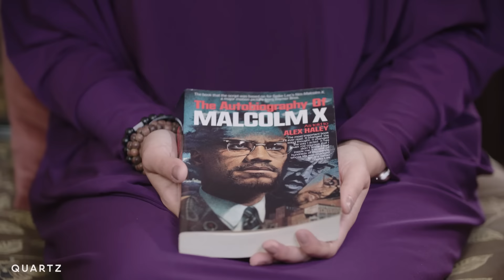Linda Sarsour is a Muslim American on a mission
Linda Sarsour is a Muslim American, community organizer, and mother of three. The Palestinian activist (and co-chair of the Women’s March) shatters stereotypes about what it means to be a Muslim woman in America. Born and raised in Brooklyn, she was inspired to become a civil rights activist after 9/11. In an interview with Quartz, Sarsour talked speaking truth to power, no matter the consequence; and remaining unapologetically herself in the face of extreme hate and criticism.

Read more from How We'll Win, Quartz's year-long series exploring the fight for gender equality and empowerment at work and beyond